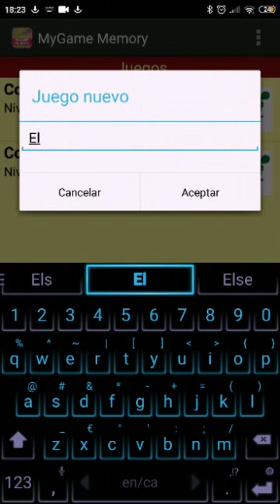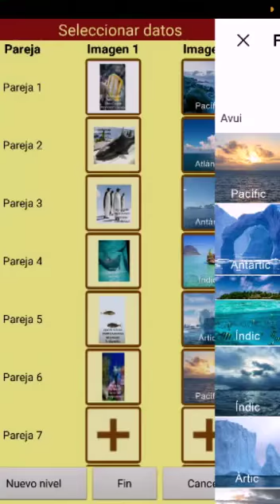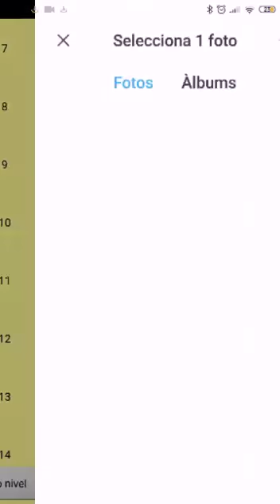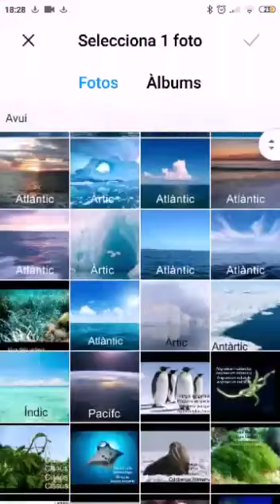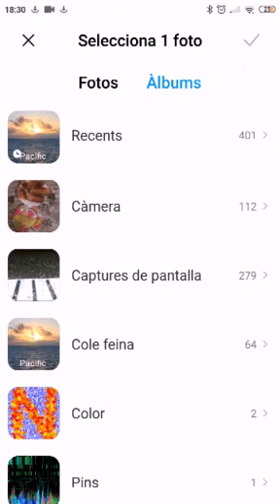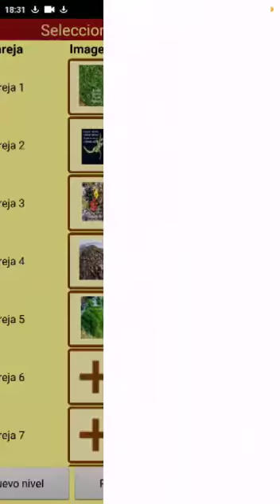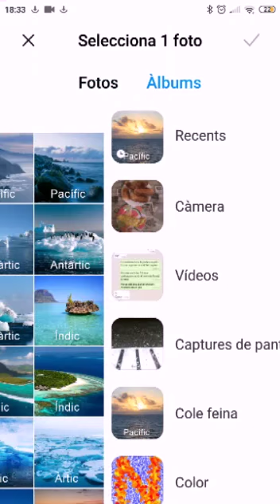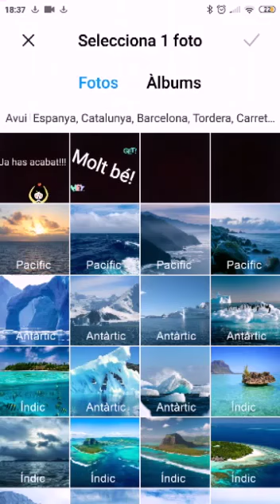Memory fauna i flora oceans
Vídeo que mostra la confecció d'un joc tipus Memory per treballar la fauna i la flora dels oceans creat per Arlet, Núria i Nut en el projecte El meu amic el mar de 1r d'ESO